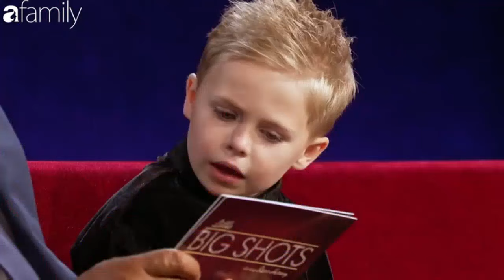Little Big Shots Vietsub - Cậu bé 6 tuổi Oscar dám cãi tay đôi với Steve Harvey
Trong tập mới nhất của "Little Big Shots", cậu bé 6 tuổi Oscar đã khiến Steve Harvey vô cùng khốn khổ khi phải liên tục sửa chữa lỗi chính tả của cậu mà còn bị cậu bé cãi lại.
Chương trình truyền hình ăn khách Little Big Shots của đài NBC, Mỹ cuối cùng đã trở lại với mùa mới sau thời gian dài vắng bóng. Tập mở đầu năm 2018 của chương trình chào đón một cậu nhóc 6 tuổi nhưng lém lỉnh chẳng thua người lớn đến từ Scotland - Oscar.